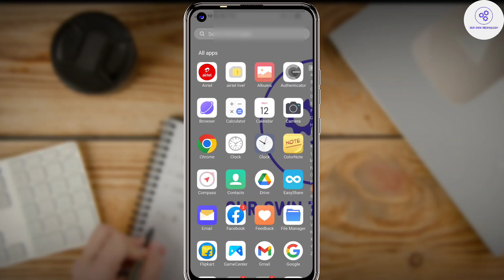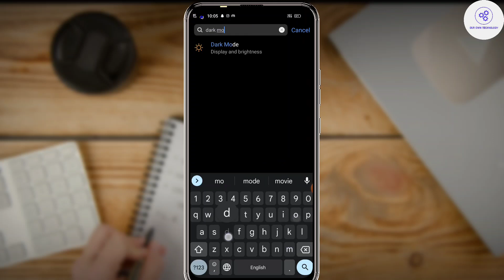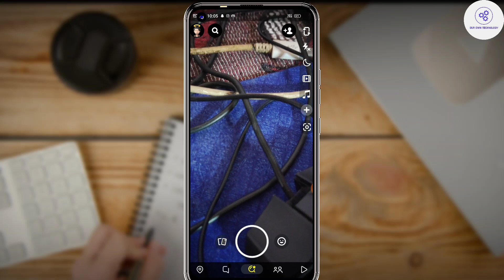How to enable dark mode on snapchat android | Snapchat me dark mode kaise kare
Snapchat Dark Mode Kaise Kare |  Snapchat Dark Mode | Snapchat Dark Mode Android

Hello dosto ham apko is video me bata rahe hai ki ap apne android phone me dark mode kaise on kare vo bhi sirf 2 minutes ke andar

Topic cover
how to get snapchat dark mode
how to turn on snapchat dark mode
how to enable dark mode on snapchat
snapchat dark mode not appearing
snapchat dark mode kaise karen
snapchat me dark mode kaise karen
Snapchat mai dark mode kaise lagaye
How to turn on dark mode on Snapchat ANDROID